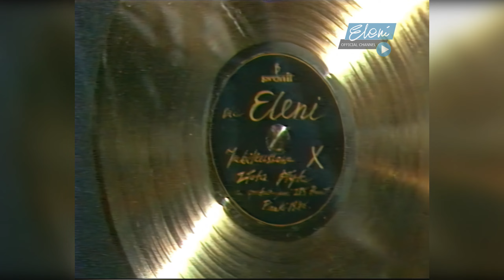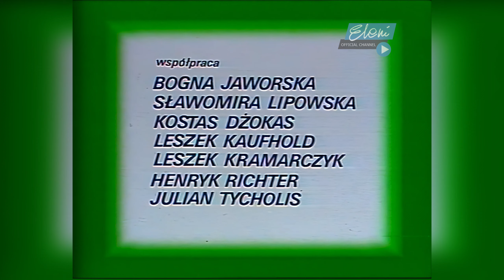ELENI - Złoto dla Eleni - Program Telewizyjny (Official Full HD Music Video) [1987]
Złoto dla Eleni - Program Telewizyjny 1987
Wywiad i teledysk "Pożar w godzinie serc".